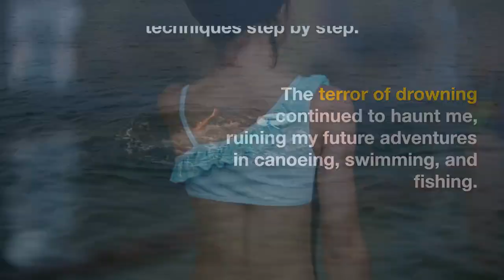Chapter-3_English 12th Class_ DEEP WATER_STORY OF WILLIAM DOUGLAS